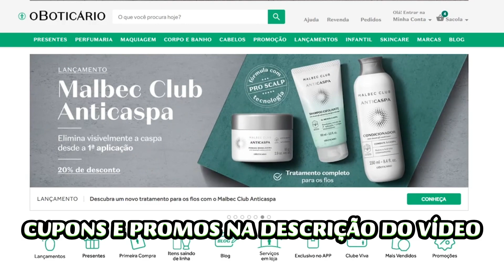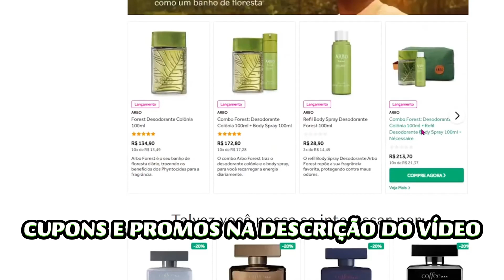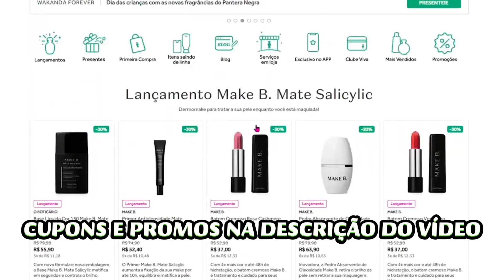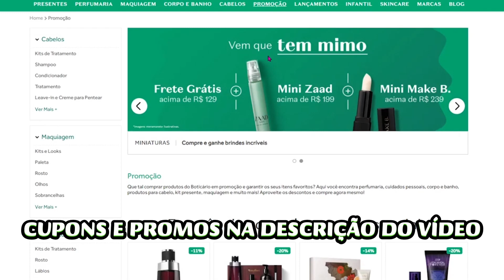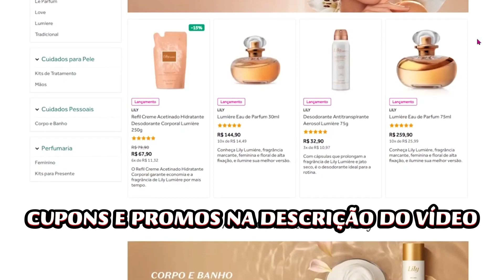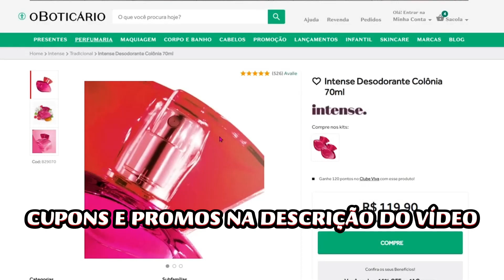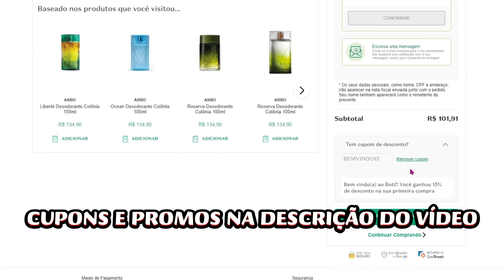CUPOM DE DESCONTO BOTICÁRIO CUPOM O BOTICÁRIO BEAUTY WEEK PROMOÇÕES DE ATÉ 70% LISTA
CUPOM DE DESCONTO O BOTICÁRIO    - A PRIMEIRA LINHA É A O QUE SE REFEREM, SEGUNDA O LINK PARA ATIVAR E ABAIXO O CUPOM. TEM QUE ACESSAR PELOS LINKS!!

Cupom: BELEZURA5

CUPOM EM PROMOÇÃO RELÂMPAGO!!
Cupom: QUERO10

NOVO CUPOM DE DESCONTO!!

PROMOÇÃO RELÂMPAGO ATÉ 70% DE DESCONTO!!

CUPOM para ganhar um mimo muito legal!!
Cupom: QUEROMIMO

Várias linhas em oferta!! Até 65% de desconto!! Por tempo limitado!!

Até 70% OFF + 5 brindes no Piscou, perdeu!! Corre aproveitar!!

Cupom: EUTEAMO

Lançamentos Boti com descontãooo!!

Produtos próximos do vencimento com descontão!!

Super BOTIPROMO com descontão!!

Kits com até 35% de Desconto!!

Beauty Week !! As maiores promoções do site!!

Cupom para sua primeira compra!!
Cupom: BEMVINDO10

BOTI PROMO! 50% DE DESCONTO + BRINDE

Os favoritos do público em promoção!!

Perfumaria com 30% OFF!!

Produtos pela metade do preço!

Todas ofertas as ofertas da O boticário!!

Os mais vendidos em promoção!! Corre aproveitar!!

Cupom: FRETEGRATIS

Maquiagem com 50% de desconto!

Beauty Week: os menores preços do mês desde já!! Aproveite!!

Garanta brinde perfume Masculino nas compras acima de R$159
Cupom: EXPERIMENTE

Garanta brinde perfume Feminino nas compras acima de R$159
Cupom: DESCUBRA

Os mais vendidos do verão em promoção!!

CENTENAS DE PRODUTOS COM ATÉ 50% OFF! LINK EXCLUSIVO!!

Compre Online, Retire em Loja e ganhe 10% de desconto

CUPOM DE DESCONTO O BOTICÁRIO    MOSTRADOS NO VÍDEO!!! SIGA TODOS OS PASSOS PARA CONSEGUIR O CUPOM DE DESCONTO O BOTICÁRIO . ASSISTA ATÉ O FINAL para ver certinho como usar.
CUPOM DE DESCONTO OBOTICÁRIO   - CUPONS, PROMOÇÃO, OFERTAS PERFUMES BOTIK E MAIS DESCONTOS PROMO CICLO  REVISTA BOTICÁRIO. PROMOÇÕES O BOTICÁRIO  PERFUMES FEMININOS MASCULINOS. CUPOM DE DESCONTO BOTICARIO . CUPOM BOTICÁRIO. FRETE GRÁTIS O BOTICÁRIO.

CUPOM DE DESCONTO O BOTICÁRIO   + EXPLICAÇÃO DE COMO UTILIZAR CADA TIPO DOS CUPONS... Muita coisa BARATA para aproveitar na promoção!

CUPOM DE DESCONTO O BOTICÁRIO   - CUPONS, PROMOÇÃO, OFERTAS PERFUMES BOTIK E MAIS DESCONTOS PROMO CICLO  REVISTA BOTICARIO. PROMOÇÕES OBOTICÁRIO . CUPOM DE DESCONTO BOTICARIO . CUPOM BOTICÁRIO.